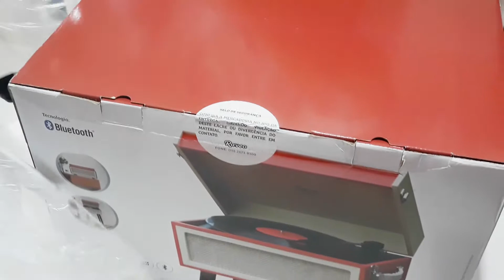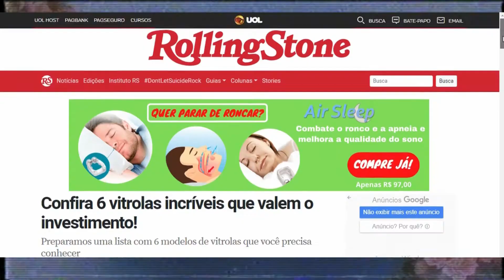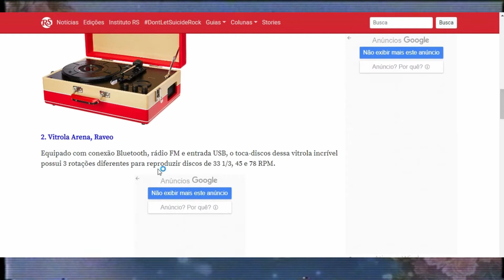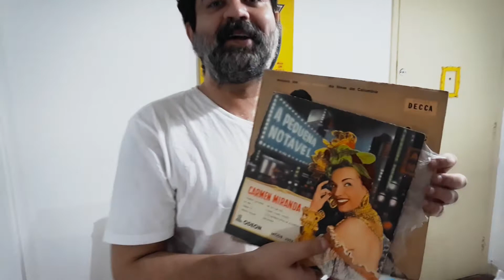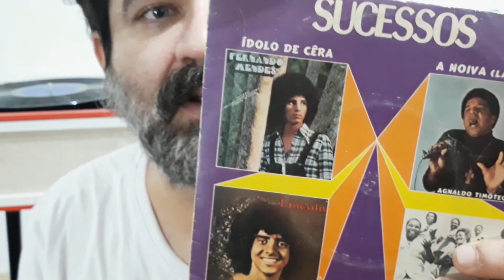TIRANDO DA CAIXA: Vitrola Arena da RAVEO - DV 104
E até que demorei, né? Na verdade não entrei na onda, mas voltei à onda do vinil!
Sou do tempo em que tudo o que existia era apenas em “discos e fitas K7”. Depois CD, MP3 e cá estamos nós no streaming.
Os tocas discos viraram uma opção saudosista de ouvir música. E há anos tive que me desfazer de todos os meus discos, mas lá vamos nós!
No vídeo desta semana desembalo e boto pra funcionar o modelo Arena da Raveo. Um daqueles toca discos de estilo retrô, mas com funções modernas como Bluetooth, entrada USB e gravador dos discos para MP3.
Com tantas funções pode ser uma mão na roda? É kitsch até o osso como tudo o que é produzido em estilo de algo, fingindo ser uma coisa, no caso o design 60’s. E funciona direitinho? É como nas fotos da loja?